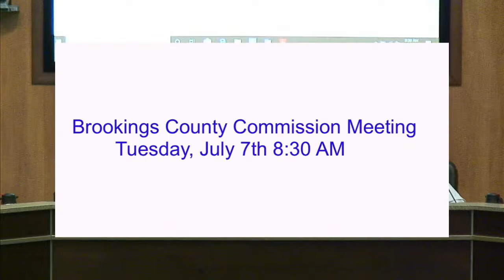2020-07-07 Brookings County Commission Meeting